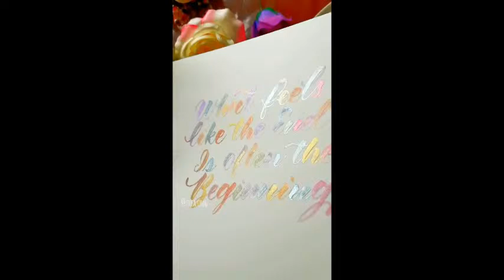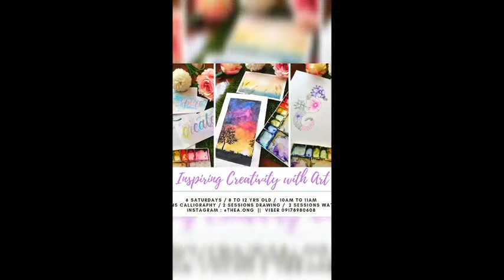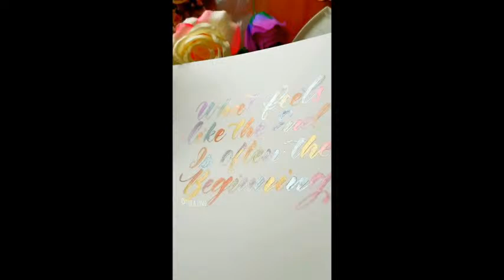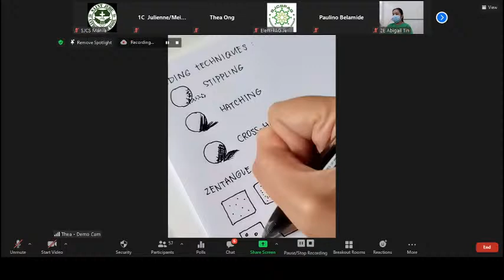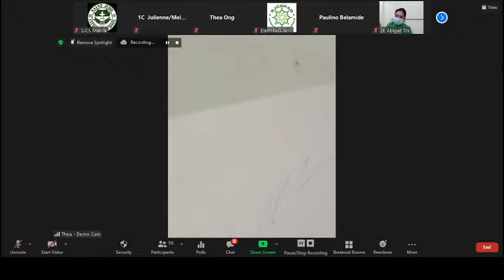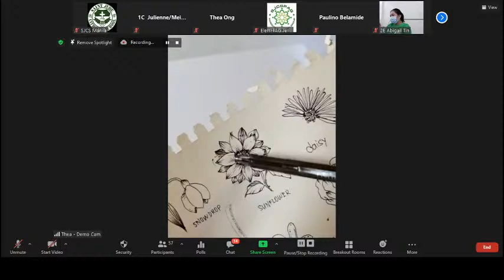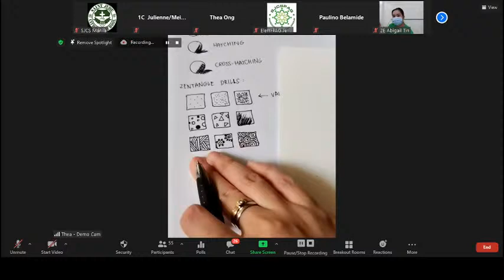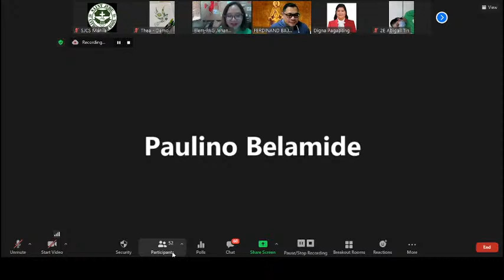Botanical Line Drawing and Zentangle Art With SJCS Mommy Artist: Thea Ong Po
A Fun Workshop on Drawing Techniques and Drawing Botanical Plants with Zentangle Art